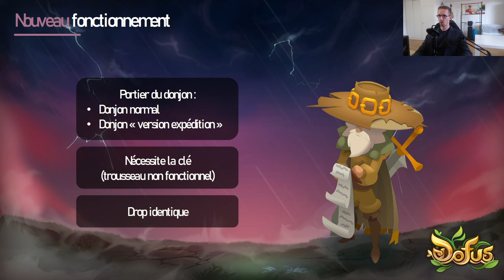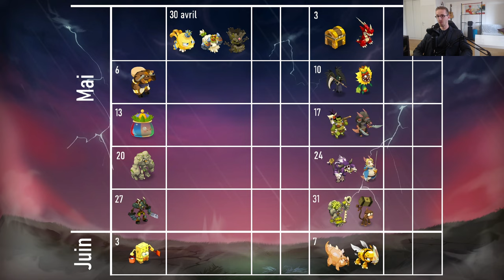EXPÉDITIONS : LA SAISON 2 ARRIVE ! - RÉSUMÉ ANKAMALIVE - Gryfox [DOFUS]